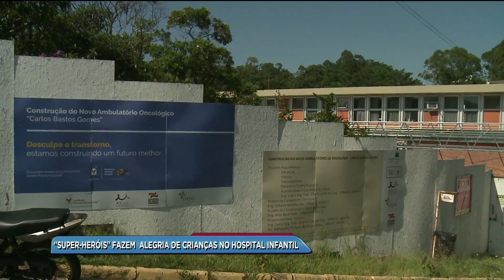Super-heróis fazem a alegria de crianças no Hospital Infantil da Capital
Manhã de alegria no Hospital Infantil aqui na Capital. Os personagens das histórias em quadrinhos chegaram de helicóptero, e claro, foi uma grande festa.